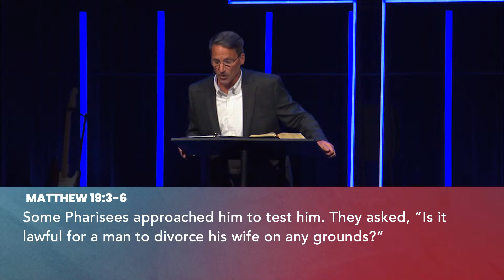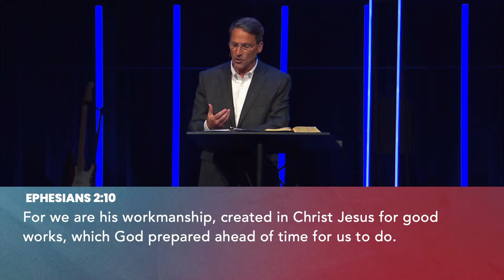April 20, 2024 | 5 PM | Complicated Conversations: Gender